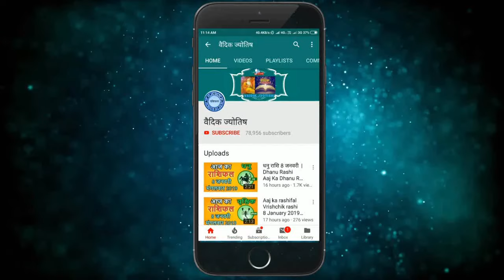कर्क राशिफल 28 जुलाई 2024 | Kark Rashifal 28 July 2024 |Kark Rashi Aaj Ka Kark Rashifal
Cancer Horoscope 28 July 2024
Kark Dainik Rashifal 28 July 2024
Aaj Ka Rashifal
Todays Horoscope

28 tarikh ki Kark rashi
aaj ka rashifal Kark rashi
Kark rashi 28  July 2024
28  July Kark rashi
Kark rashi July 2024
Dainik Rashifal
Horoscope Astrology
Horoscope In Hindi
Vedic Astrology

28   जुलाई   कर्क राशि
आज का राशिफल कर्क राशि
कर्क राशिफल

28 february Kark rashi aaj ka rashifal